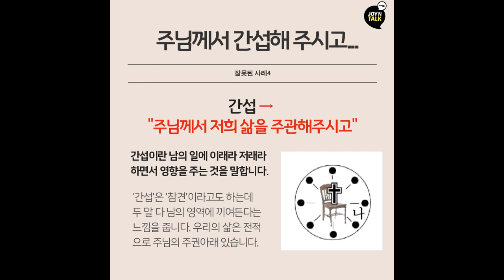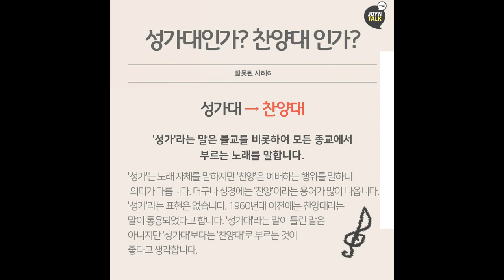[JOY N TALK] 잘못사용하는 교회 용어Ⅱ (CTS, CTS뉴스, 기독교방송, 기독뉴스, 기독교뉴스, 교계뉴스)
잘못 사용하는 교회 용어2

불신자 - 비신자
당회장님께서 설교해 주시겠습니다 - 담임목사님께서 설교해 주시겠습니다
부목사 - 목사
주님께서 간섭해 주시고 - 주님께서 저희 삶을 주관해주시고
운이 좋았다 - 하나님의 은혜다
성가대 - 찬양대

교회의 올바른 언어 사용은 세상과 교회를 연결하고
이해할 수 있는 좋은 도구가 될 수 있습니다.